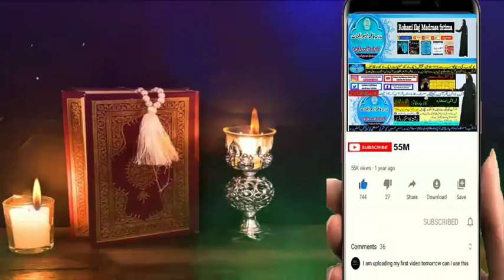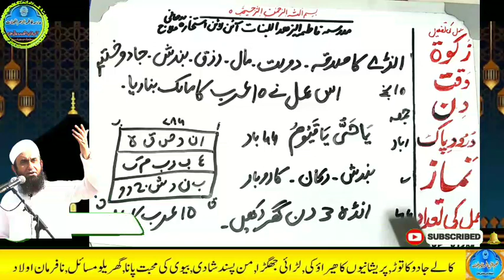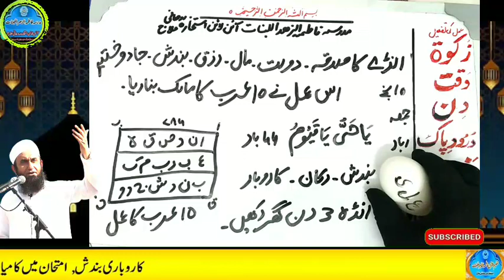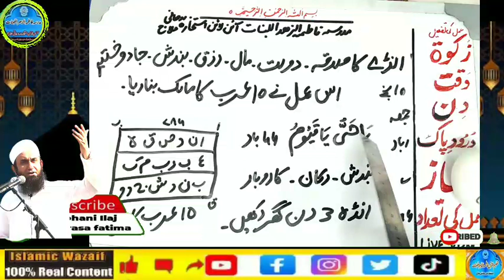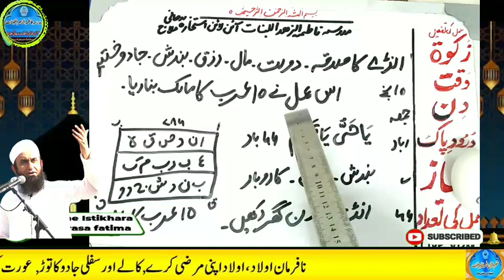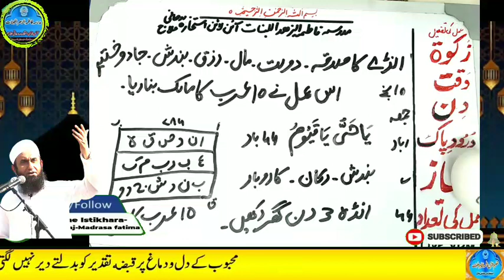Amir hone ka wazifa, daulat ka wazifa, rizq ka wazifa, wazifa for money, jab, pari, mokil ka amal